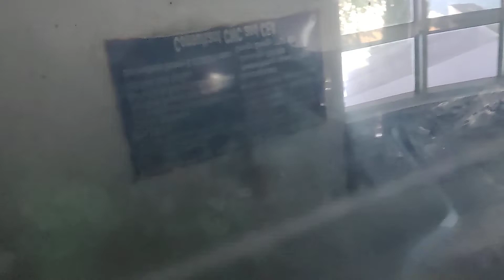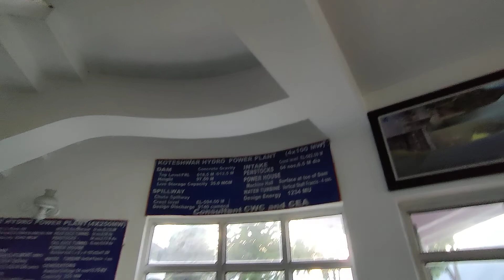Temple of Modern India - "TEHRI DAM" 😂RREC🙏THDC🙏❤️THDCIL 💥 Divine VISIT🏃✍️🚴15.12.2021